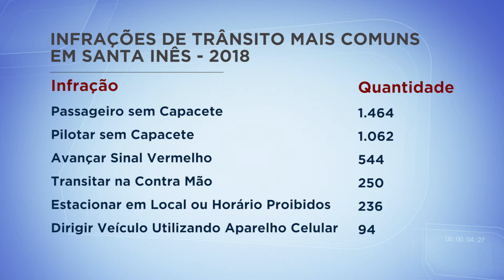TV Remanso - PERIGO NO TRÂNSITO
Dirigir ou pilotar usando o celular, ultrapassar o sinal vermelho, piloto ou carona sem capacete, andar na contra mão, estacionar em local proibido. São essas as infrações de trânsito mais comuns e que aumentaram em 11% com relação ao ano passado.